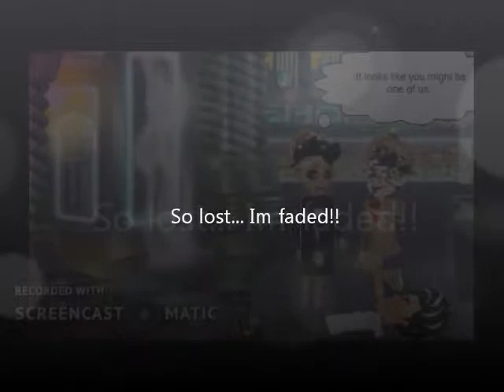MSP Mv: Heathens/Faded :*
Hope you enjoy this first mv :D
Make sure to stalk me on:
Musical.ly: Katelovesmusic
MSP (UK): xmadisonx11